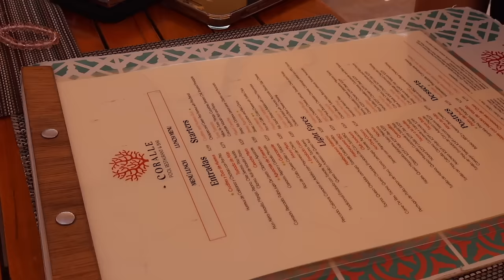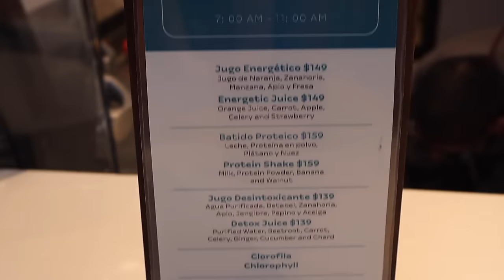CABO W/ DIPPIN DAISYS | shooting a bikini I designed !!!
absolutely loved this vlog, I hope you guys do too. forever grateful for this life & all the opportunities that come with it. seriously could not do it without y'all's continued support- wouldn't be where I am today without y'all!!!
BIKINI launches MID APRIL! thank you again to Dippin Daisys for allowing me to work with y'all & introducing me to such amazing strong beautiful women!!!
love y'all!
xx
CODE: "SID15"
living room rug
princess polly boxer shorts

“SIDNEY10”
dupes: @ lxearchive on IG !!! tell her I sent u :)